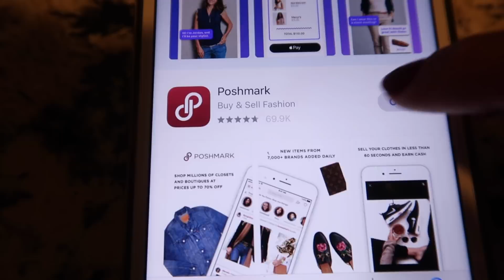COMPRA EN MI GARAGE SALE ONLINE... TU PUEDES HACER LO MISMO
BAJA LA APLICACION DE POSHMARK TOTALMENTE GRATIS

COMPRA EN MI CLOSET @kenymark

VENDE O COMPRA ES SUPER FACIL  ... :)))

HOLA MIS CORAZONES HERMOSOS ESPERO ESTEN TENIENDO UN DIA HERMOSO , AQUI LES MUESTRO ALGO DE LO QUE PONDRE EN MI CLOSET DE POSHMARK :)))  ESPERO VERLOS POR ALLA , ESTARE SUBIENDO COSITAS A BUEN PRECIO Y LES EXPLICO POR QUE ELEGI HACERLO POR ESTA APLICACION..

NO SE OLVIDEN LAS MUNEQUITA LINDAS DE MEXICO DE NUESTRO CONVIVENCIA :)))

DIA.. 6 OCTUBRE A LAS 10.00 AM
DIRECCION.
SAN BORJA 726 LOCAL 2 ESQUINA CON LOPEZ COTILLA
COLONIA DEL VALLE CENTRO..

VLOGS DE MI HERMOSA GUERRERA

INSTAGRAM DE MI AMIGA ( LES JURO LES VA A ENCANTAR)

HSKTNLL

Fashion